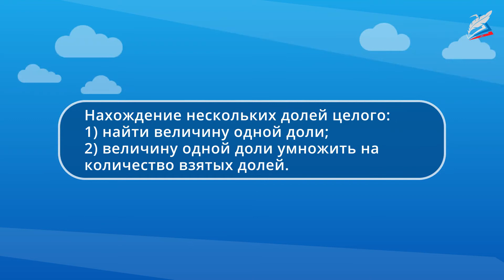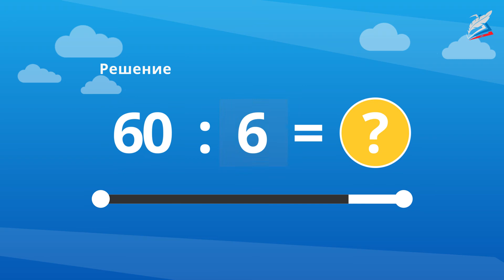Нахождение нескольких долей целого. Задачи разных видов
- Урок 22. Нахождение нескольких долей целого. Задачи разных видов
Автор: Михайлова Марина Геннадьевна

мы узнаем:
    алгоритм нахождения долей целого;
мы научимся:
    находить несколько долей целого с опорой на иллюстрацию; схематический рисунок;
мы сможем:
    планировать ход решения задачи.